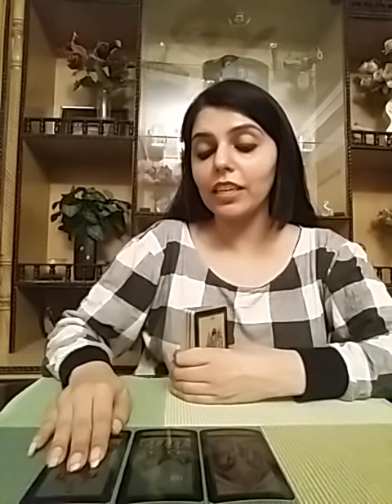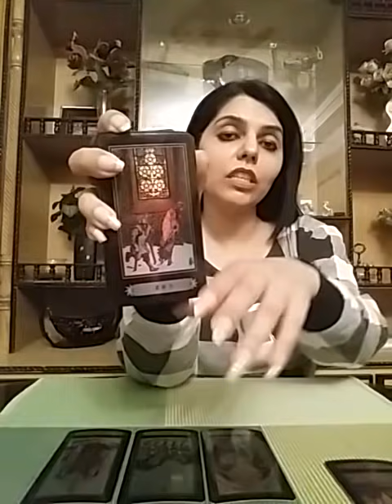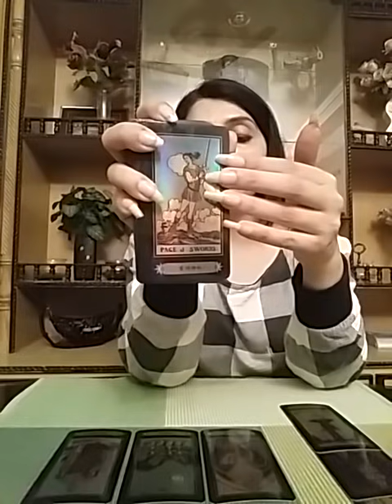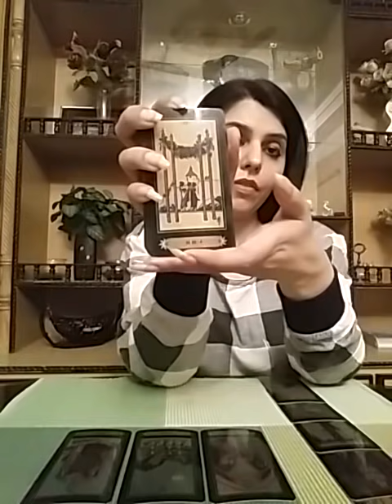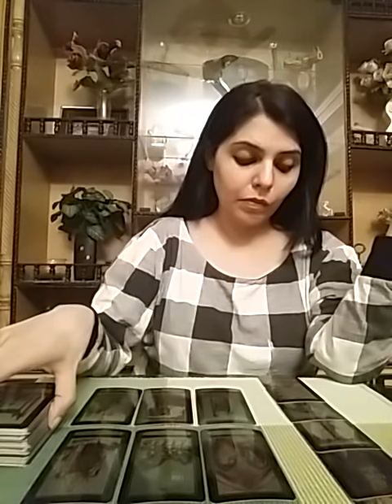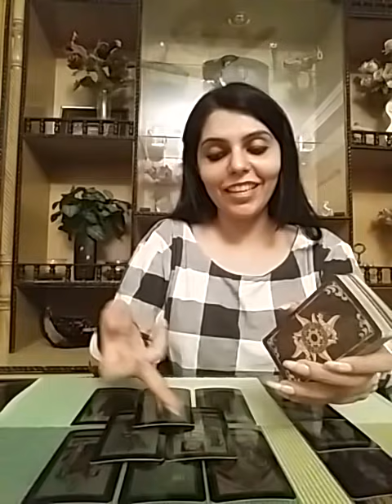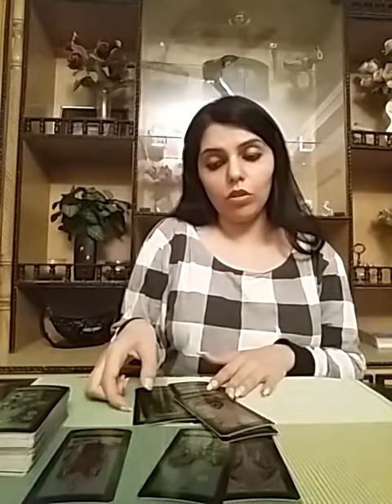💏🥳 Ooohh my myyy ❣❣ You Got Their Mind Stuck On You 🙈🤩🥰💕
Services i offer :

1- 1 question reading - 35 USD

2- 2 question reading - 55 USD

3- 3 question reading - 70 USD

4- 5 question reading - 100 USD

5- Love n Relationships - 100 USD

6- 15 Minutes customized *SPIRITUALLY CHARGED* affirmations that give 100% RESULTS  - 100 USD

7- Consultation and step by step guidance to MANIFEST your Dream Desire and Goal.

8- Unique Scripting technique to manifest your desire - 80 USD

9- Protection from bad influences and energies - 60 USD

10- Removal of Black Magic - 100 USD

12- Dream Interpretation - 40 USD

13- Spiritually Charged Affirmations + Unique Scripting Technique - 150 USD

14- Money rituals - 60 usd

15- Love Rituals - 100 usd

16- Subliminals - 100 usd

17- Consultation along with 1 manifestation technique - 100 usd

18- Angel guidance - 40 usd

19- 5 Minutes Guided Meditation - 50 usd

20- 5 Minutes Affirmations - 50 usd